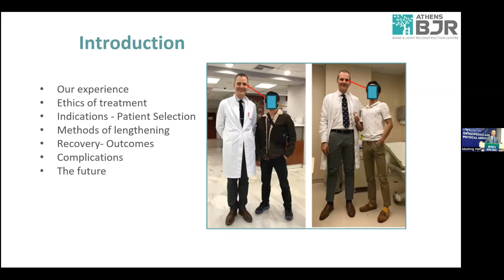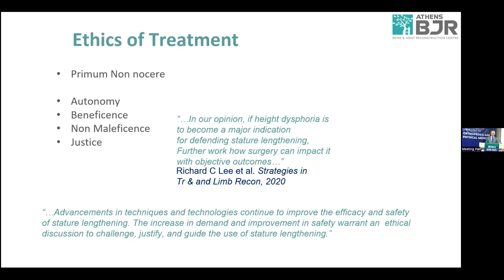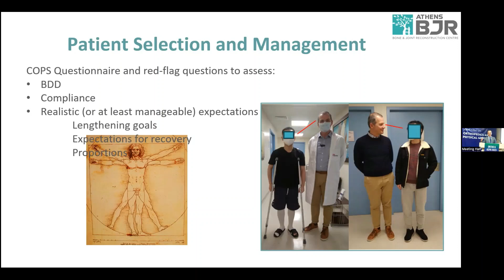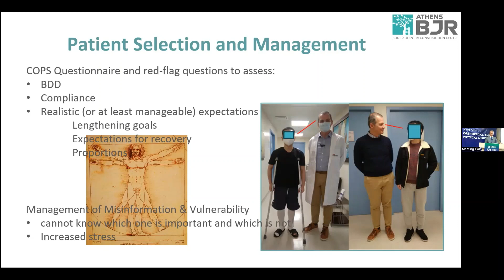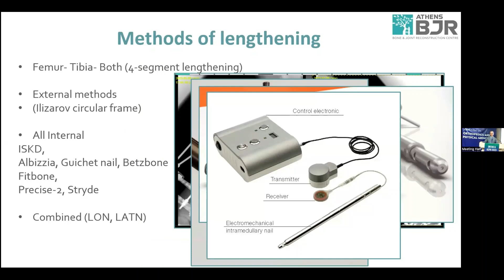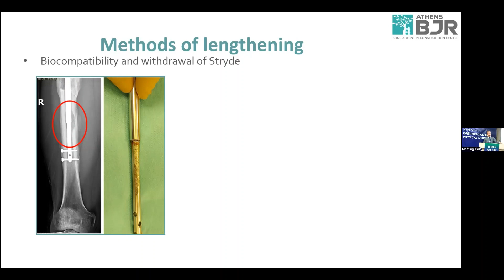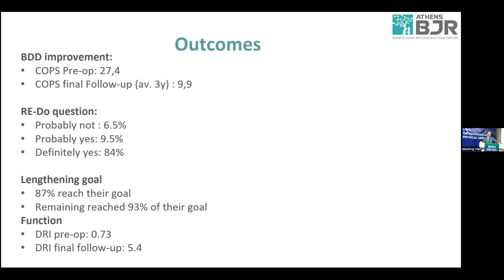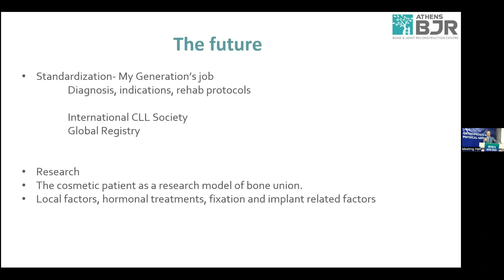D Giotikas Talk at World Orthopaedics Conference, London, Aug 2023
Watch the full talk that Dr Giotikas gave about lengthening with intramedullary lengthening nails for height increase at the World Orthopaedics Conference 2023 in London. Dr Giotikas discusses his approach as well as available data on issues like: Bio-ethics, methods, indications, patient management, outcomes, complications and the future of limb lengthening.